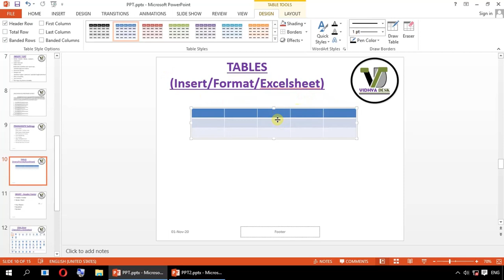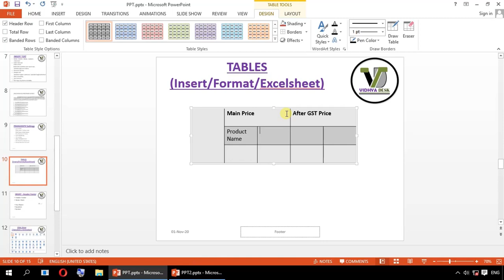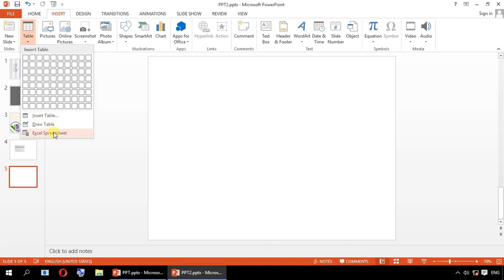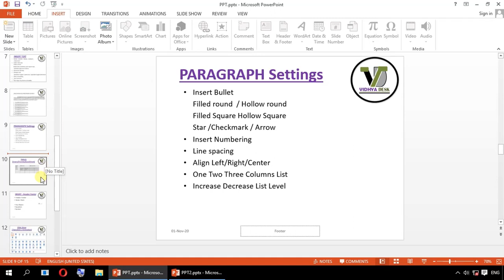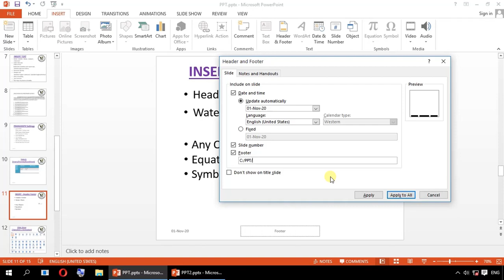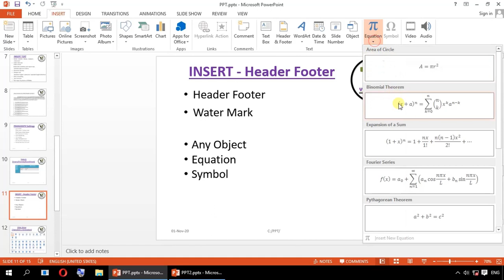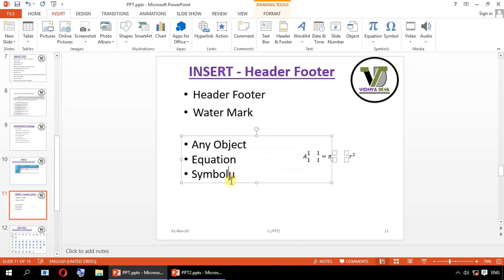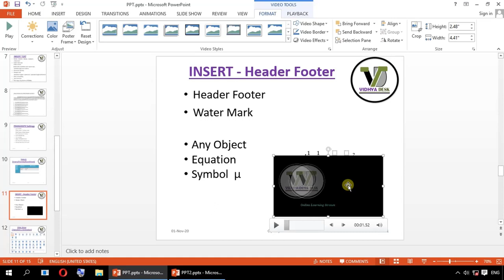INSERT TABLE,SHEET,HEADER FOOTER,SYMBOLS,EQUATION,AUDIO,VIDEO|MS POWERPOINT 2013 PART-4 in gujarati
Learn Microsoft powerpoint 2013 basic complete course online.
This video covers following topics :
-Insert table(merge split cells, row column format table)
-Insert excel sheet spreadsheet
-Insert header footer date time file path slide number
-Insert special symbols and math equations(fraction,script,radical,integral,large operator,bracket,accent,limit and log,operator,matrix)
-Insert audio video

ગુજરાત ગૌણ સેવા પસંદગી મંડળ દ્વારા લેવાતી C.P.T. CPT Computer Proficiency Test (કોમ્પ્યુટર પ્રોફીસીયંસી ટેસ્ટ) માટે ખાસ ઉપયોગી.
Useful for following gsssb cpt exams:
આસીસ્ટન્ટ ફામાાસીસ્ટ (આયુવેદ) Assistant Pharmacist
આસીસ્ટન્ટ મશીનમેન, Assistant Machine man
કાર્યાલય અધિક્ષક , કચેરી અધિક્ષક ,Office superintendent
સિનીયર ફર્માસીસ્ટ, Senior Pharmacist
ટેકનીકલ આસીસ્ટંટ,Technical Assistant
ચીફ ઓફીસર ,Chief Officer
એગ્રીકલ્ચર ઓવરશીયર,Agriculture Overseer
ફીઝિયોથેરાપીસ્ટ,Physiotherapist
માઇન્સ સુપરવાઇઝ્રર,Mines Supervisor
ગ્રંથપાલ ,Librarian(Granthpal)
Assistant Depo Manager
લેબોરેટરી ટેકનીશીયન Laboratory Technician
બિનસચિવાલય કલાર્ક ઓફીસ આસીસ્ટન્ટ Binsachivalay Clerk Office Assistant
સિનીયર ક્લાર્ક, Senior Clerk
Supervisor instructor
Data entry

Microsoft Office 2013,Microsoft powerpoint 2013,ppt 2013,

how to insert table in powerpoint
how to insert header in powerpoint
how to insert footer in powerpoint
how to insert file path  in powerpoint
how to insert slide number in powerpoint
how to insert excel sheet in powerpoint
how to insert symbol in powerpoint
how to insert equation in powerpoint
how to insert audio in powerpoint
how to insert video in powerpoint
how to insert object in powerpoint
how to add object in powerpoint
how to add table in powerpoint
how to add header in powerpoint
how to add footer in powerpoint
how to add file path  in powerpoint
how to add slide number in powerpoint
how to add excel sheet in powerpoint
how to add symbol in powerpoint
how to add  equation in powerpoint
how to add audio in powerpoint
how to add video in powerpoint